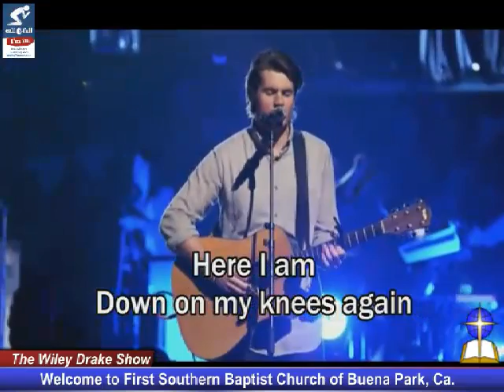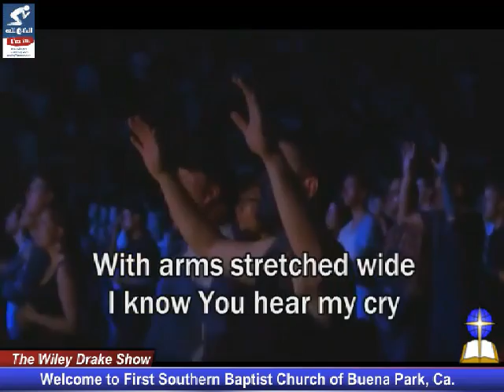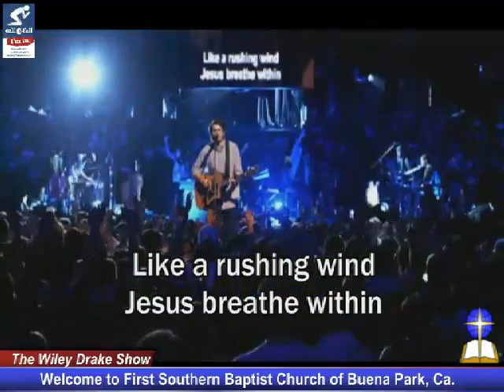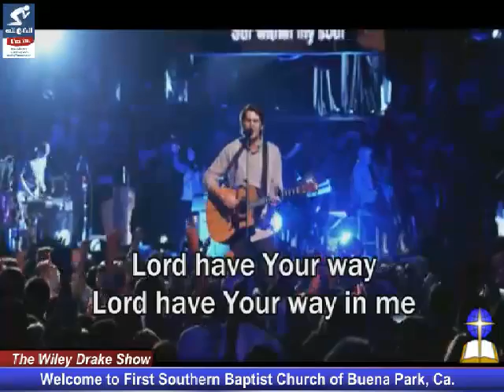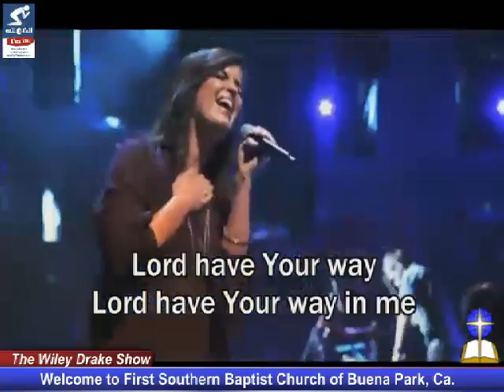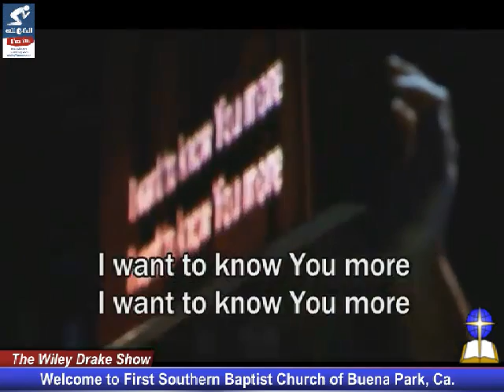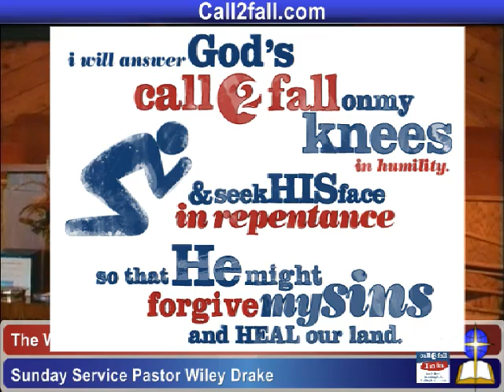Wiley Drake Show